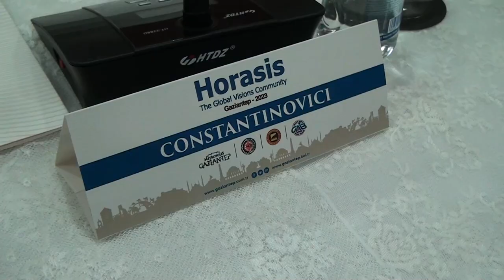Horasis Global Meeting 2023 - ' Reconstructing Hope'